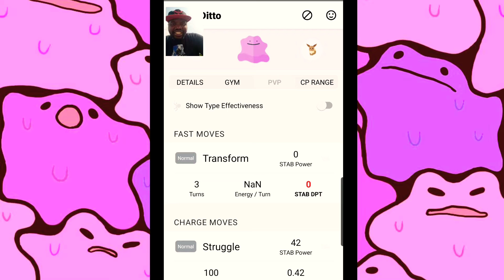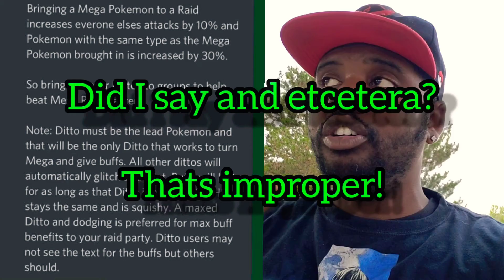HOW TO CATCH DITTO! MEGA DITTO TRICK POKEMON GO!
🤔All New Mega Ditto Hack!
😶How to Catch Ditto!
🌍Where to find it!
👍Most Current list!
✨Pokemon that can't be ditto soon!
Find out this and More here!: 👇👇👇
😶Ditto Lens For Snapchat:

Pokemon is Copyright Gamefreak, Nintendo, and The Pokemon Company 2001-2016